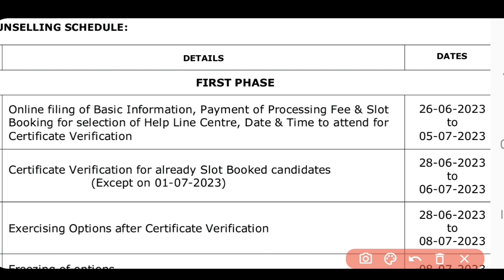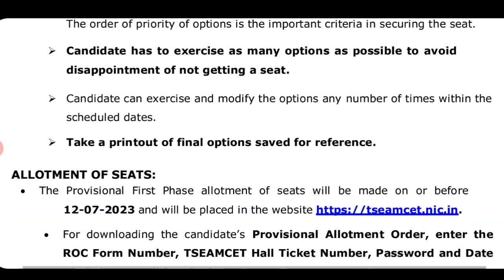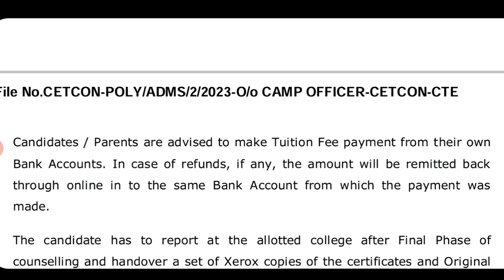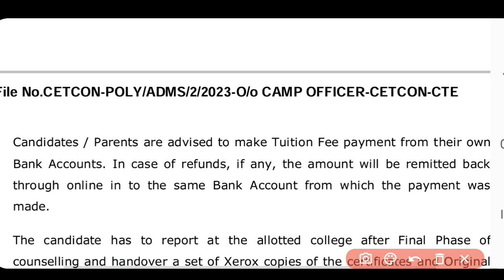TS EAMCET 2023 COUNSELING SLOT BOOKING PROCESSING FEE